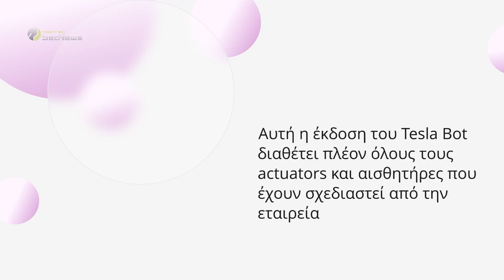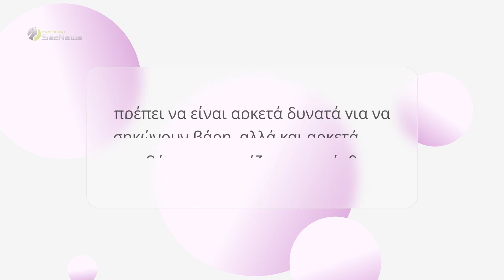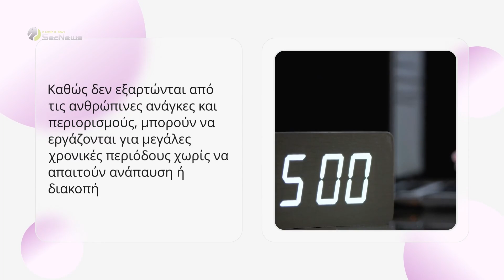Tesla Optimus Gen 2: Η νέα γενιά του ανθρωποειδούς ρομπότ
Η Tesla αποκάλυψε το "Optimus Gen 2", τη νέα γενιά του ανθρωποειδούς ρομπότ της που σχεδιάζεται για να βοηθήσει τους ανθρώπους σε επαναλαμβανόμενες εργασίες.

Η δεύτερη γενιά του Optimus, που είναι επίσης γνωστό και ως Tesla Bot, προκαλεί έκπληξη σε κάποιους αφού το ανθρωποειδές ρομπότ της Tesla δεν είχε ληφθεί σοβαρά υπόψη από πολλούς.

00:00 Εισαγωγή
00:18 Πρώτες απόπειρες παρουσίασης τους ρομπότ
00:54 Τεχνολογία Tesla
01:24 Περιγραφή Optimus Gen 2
02:36 Πλεονεκτήματα ανθρωποειδών ρομπότ